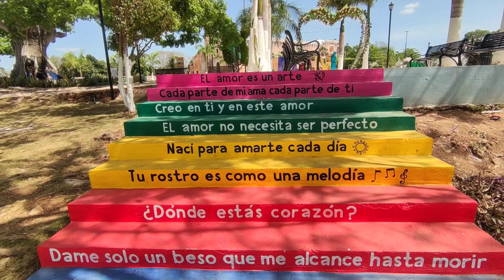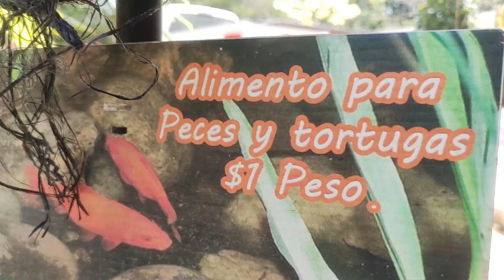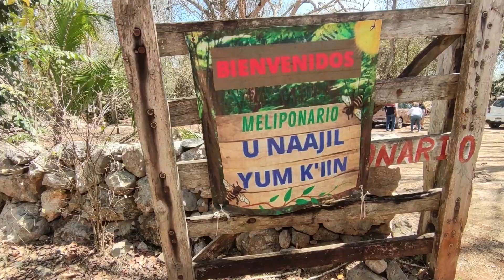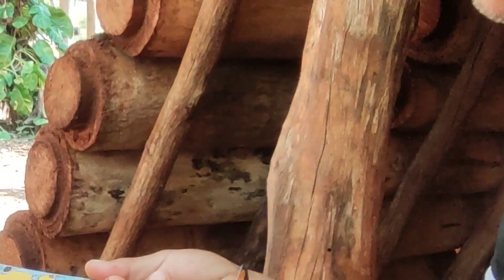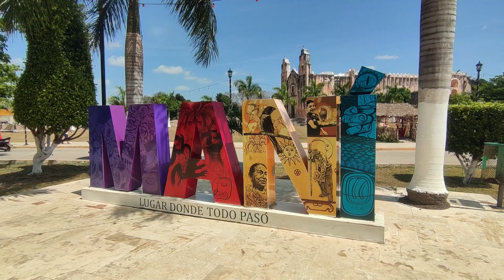Una tradición Maya milenaria | Mani, Yucatán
La gente de este pueblo no cree que merece el nombre de pueblo mágico porque ellos viven rodeados de maravillas todos los díuas, lo que para ellos es vida cotidiana, para cualquier turista es un lugar realmente interesante.

Todos los videos en este mapa.